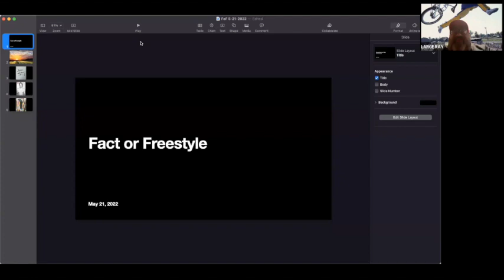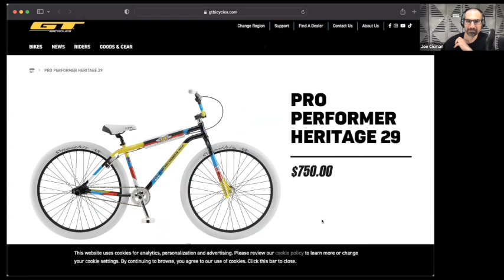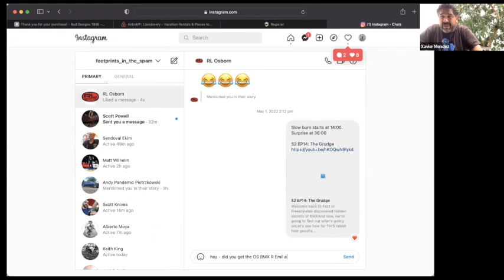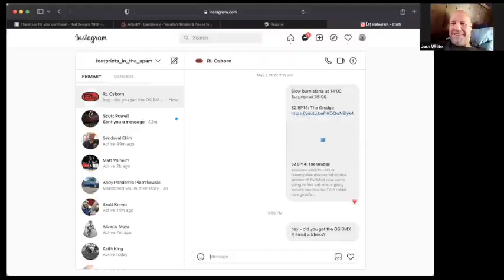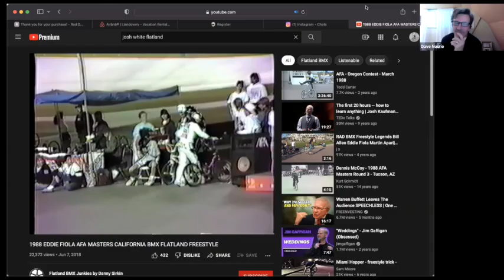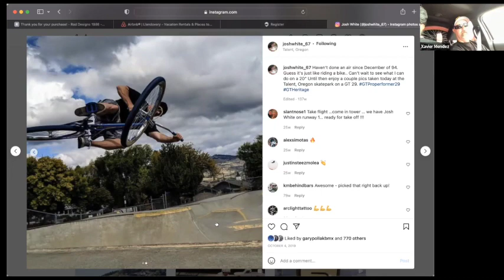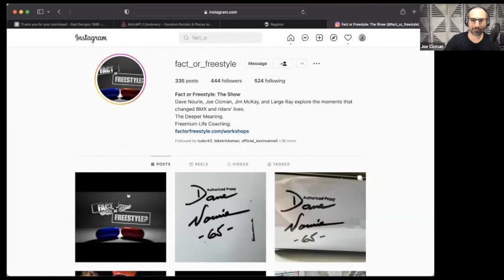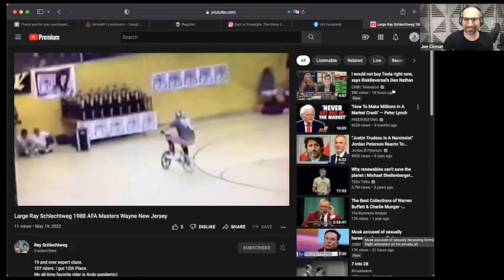S2 EP17: The Un-Boxing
Welcome back to Fact or Freestyle
We discovered hidden secrets of BMX
And now, we’re going to find out what’s going on
Let’s see how far THIS rabbit hole goes

This episode is presented in dubious association with Flatland Fuel.